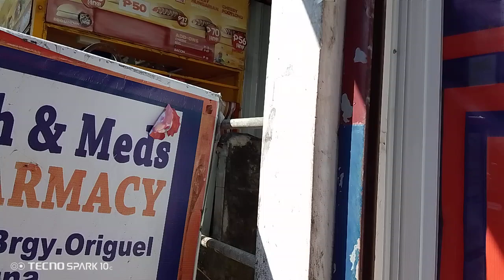April 13, 2024(2)